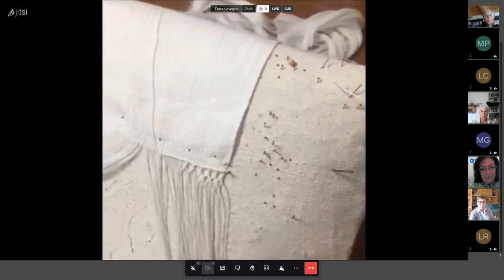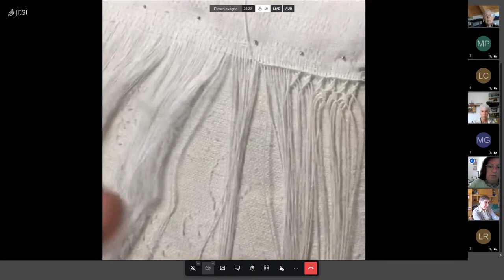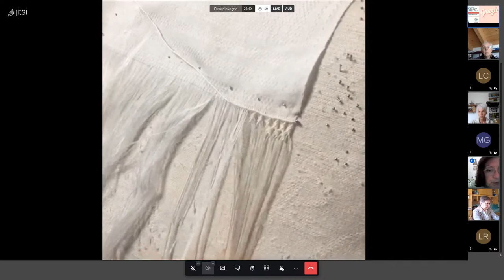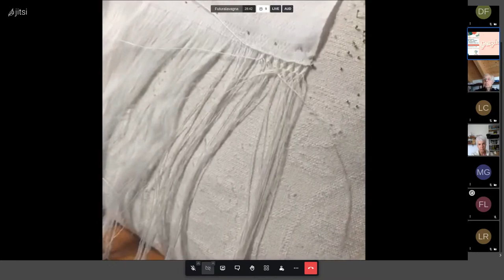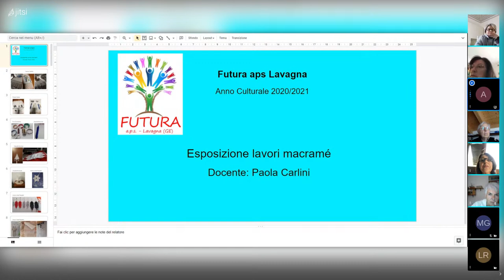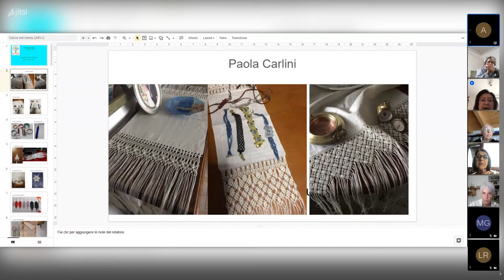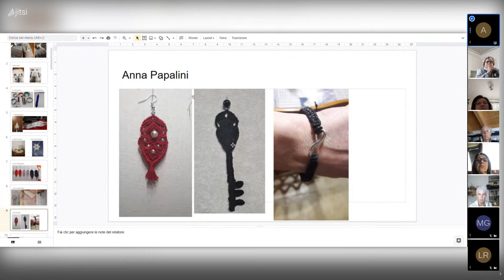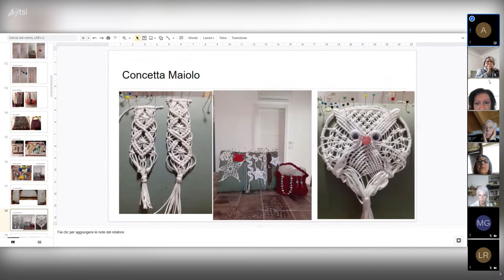"I LAVORI DEL CORSO DI MACRAME' - docente Paola Carlini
Martedì 4 Maggio 2021 h. 17.00